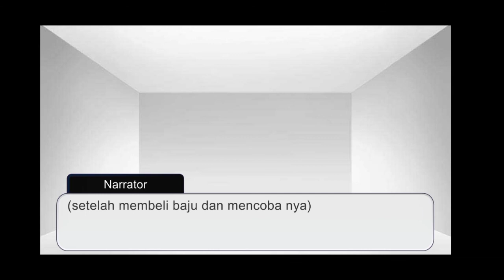gcmm keluarga bar bar